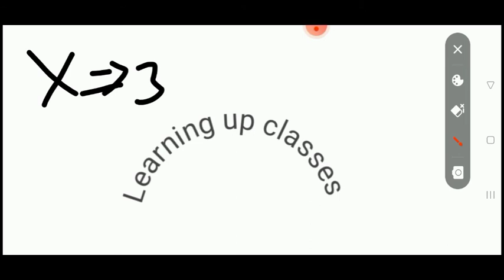✈️air force xy group cut off 2022 / air force agniveer 🔥 Vayu cut off 2022